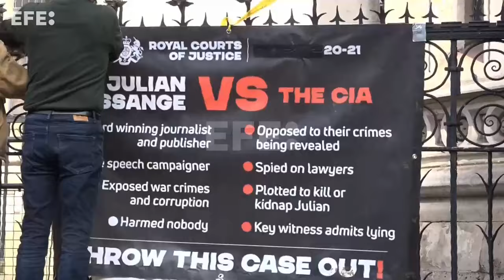Assange tendrá que esperar para saber si es extraditado a EE.UU. o puede recurrir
Londres (R. Unido), 26 mar (EFE).- Julian Assange, que lleva casi 14 años en cautiverio en el Reino Unido, deberá esperar varias semanas más para saber si es extraditado a Estados Unidos o puede recurrir su caso ante la Justicia inglesa, después de que el Tribunal Superior de Londres decidió aplazar su decisión y pedir garantías a Washington.
CONTIENE IMÁGENES DE ARCHIVO.
Imagen: Guillermo Garrido
Edición y locución: Eugenio Ponz